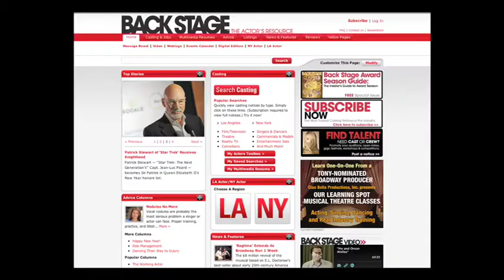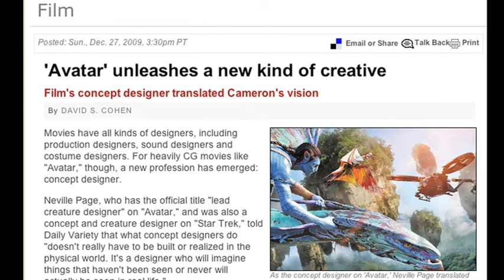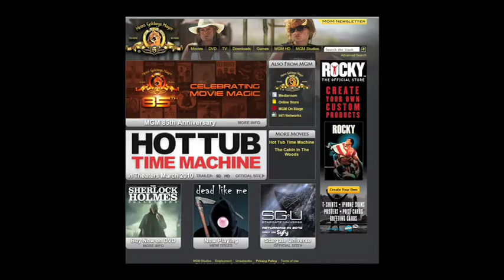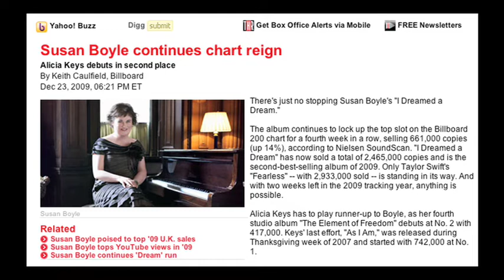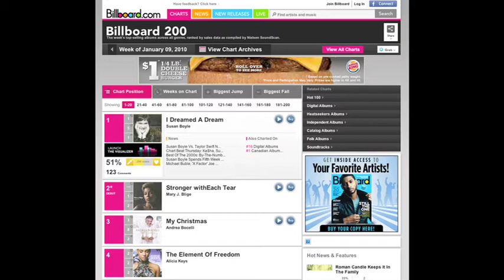Pepper Jay highlights this week's trades.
Hi, I'm Pepper Jay from Actors Reporter and welcome to the TradeVine. Your regular TradeVine host, Danika Quinn, is in Las Vegas, Nevada, singing and performing for the fine folks in Las Vegas for New Years Eve. I'm one of Danika's biggest fans. Here at the TradeVine, I scour the trades each week for the entertainment industry stories that you may have missed from the Hollywood Reporter, Daily Variety, Back Stage, and other industry trades. We here at the Actors Reporter encourage you to keep up with the trades, which are all free online.

Monday, Dec 28th in the Daily Variety, the new movie "Avatar" is all the rage. In an article entitled "Designers sculpt 'Avatar' beasts," by David S. Cohen, we are reminded that there are many professions involved in making such a cutting edge movie. For CG-heavy movies like 'Avatar' a new profession has emerged: concept designer. Neville Page, who was the "lead creature designer" on 'Avatar,' was also a concept and creature designer on 'Star Trek.' What concept designers do doesn't really have to be built or realized in the physical world. It's a designer who will imagine things that haven't been seen or never will actually be seen in real life. And, for you techies, Neville Page relies on Z Brush software to create the "digital sculptures" of creatures. Interestingly enough, Page says that once he worked on the creatures in 'Avatar' for a long time, he admits to becoming "emotionally invested" in them. We here at the Actors Reporter think that you might also be emotionally invested in the characters. Avatar, a do not miss movie experience for sure.

Daily Variety, Dec 29th, 2009, the article is called "Lion braces for bidding process," by Dave McNary. The possible sale of MGM -- one of Hollywood's longest-running dramas -- will come to focus in the next few weeks when the first bids are expected to be submitted. The Lion, which put itself up for sale Nov 13th, has received several non-disclosure agreements back form potential bidders, a source close to the process indicated. Now, it's not a given that MGM will be sold. The beleaguered studio has left open the door to continue operating as a standalone entity or forming some kind of strategic partnership if MGM's 140 debtholders agree to do so, possibly through a prepackaged bankruptcy. MGM didn't do very well in 2009, releasing only one movie, a revamp of "Fame" that drew only $22 million domestically. So, are you interested in purchasing MGM? Its assets include a 4 thousand title library, the logo, the United Artist operations, rights to James Bond and Pink Panther franchises and half-ownership in the upcoming "Hobbit" movies. The price is expected to be somewhere between $1.5 billion and $2 billion. Pocket change. I think I'll run down and place my bid today.

Back Stage, Online edition, Dec 30th, In the Advice section "What do you expect from actors on set?" by Sarah Kuhn. Director Ang Lee "Brokeback Mountain" says, "I think being available is very important. Sometimes you have to dial yourself down to zero, so you're available for the character, for the director's directions, for the scene to happen." And James Mottern "Trucker" adds, When actors show up on set, I want them to be prepared to allow themselves to be completely naked in their emotionality. I want them to feel that although I have certain ideas about a character, they themselves are on a journey to find the core of the character, and in that search they may discover a greater truth that they can share with me and everyone else. I may be the mapmaker, but the actor must dig up the treasure."

The Hollywood Reporter, Online edition, Dec 30th, 2009. "Susan Boyle continues chart reign," by Keith Caulfield. Susan Boyle's "I Dreamed a Dream" holds at No. 1 on the Billboard 200 chart for a fifth consecutive week, selling another 510,000 copies according to Nielsen SoundScan. Believe it or not, Boyle is the first artist in the Billboard 200's 53-year chart history to enter the list at No. 1 with a debut album and spend five consecutive weeks at the summit.

Well, we at the TradeVine and Actors Reporter dot com wish you all a very happy holiday season wherever you are, and we really appreciate you, our Actors Reporter viewers. In that light, we would like to congratulate ActorsE, our live chat show on our w w w dot Actors Entertainment dot com channel, which passed the 1 million viewer mark, yeaaa ActorsE